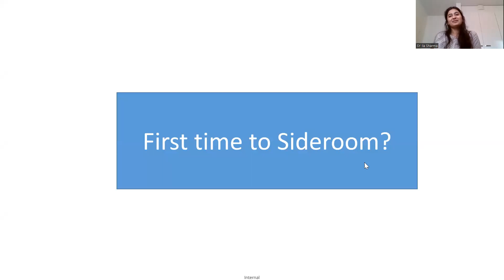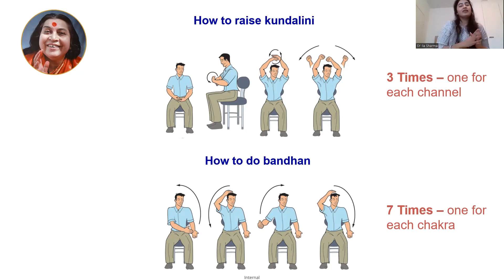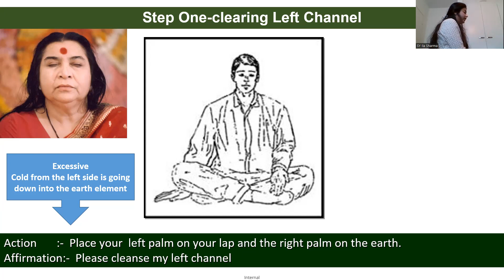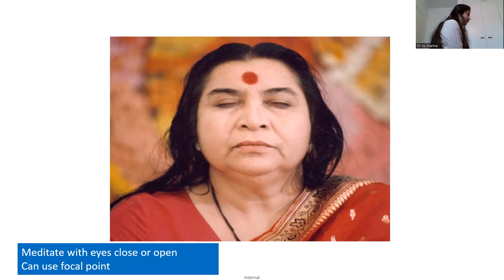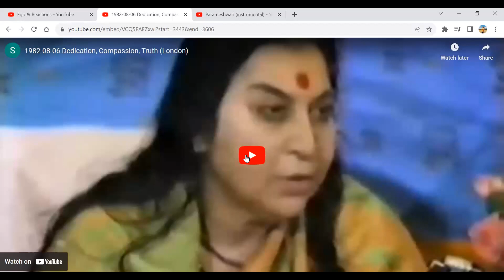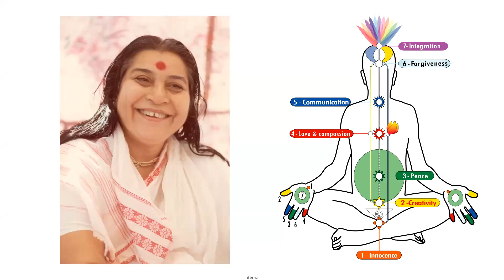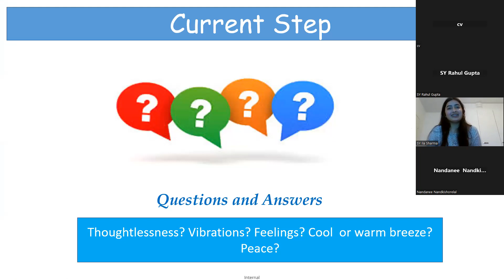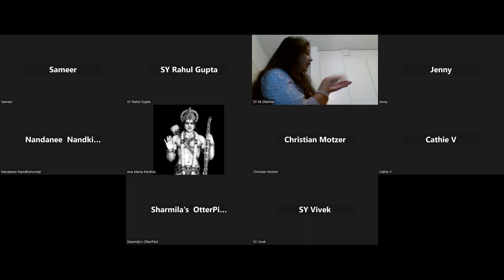Swadisthan Chakra and its connection with Ego&Superego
Spontaneous footsoak meditation